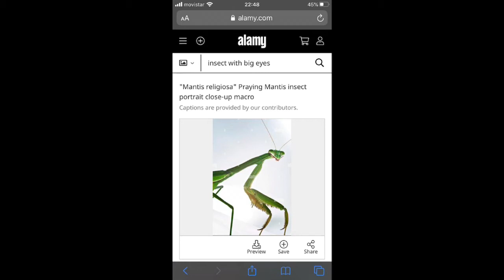Dancing Praying mantis to Martin Solveig